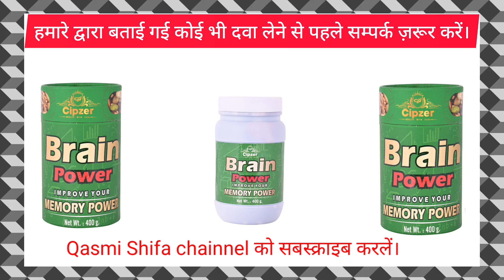दिमाग की कमजोरी का देसी इलाज,home remedy for mental weakness,@Qasmi Shifa Chainnel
दिमाग की कमजोरी का देसी इलाज,home remedy for mental weakness, Cipzer brain power, Cipzer brain power@Qasmi Shifa Chainnel

home remedy for weakness
home remedy
remedy for nervous weakness
remedy for weakness in body
mental health
दिमाग की कमजोरी के लक्षण
दिमाग की नसो की कमजोरी
दिमाग की नसों की कमजोरी के लक्षण
दिमाग की कमजोरी से क्या होता है
दिमाग और नसों की कमजोरी
दिमाग की नसों की कमजोरी को कैसे दूर करें
दिमाग की नसों में कमजोरी के लक्षण
weakness remedy at home
home remedy to increase memory
nervous weakness homeopathic medicine
mental illness
physical weakness
shifain se करे दिलो दिमाग की कमजोरी दूर
qasmi shifa channel
home remedy
wazifa for eyesight

wazifa for increase memory
homemade remedy
weak eyesight remedy,wazifa for eyesight improvement
joint pain remedy naturally
powerful amal wazifa for all problems
qasmi shifa khana
powerful wazifa for any hajathome remedy
home remedies
remedy for mental weakness,mental weakness home remedy
home remedy for nervous weakness
mental health
remedy for we
weakness
natural remedy for nervous weakness
nerves weakness home remedie
remedy
natural remedy
cipzer brain power
brain power
cipzer brain power uses
cipzer brain power benefits
how to increase brain power
cipzer brain power benefits in hindi,cipzer
cipzer brain power dose
cipzer brain power syrup
how to use cipzer brain power
ciipzer brain power syrup review
cipzer brain power booster prash
brain power in hindi
brain power uses in hindi
brain power kaise badhaye
memory power increase tips,brain power side effects
cipzer brain power uses in hindi.